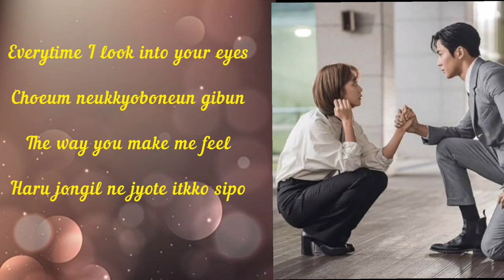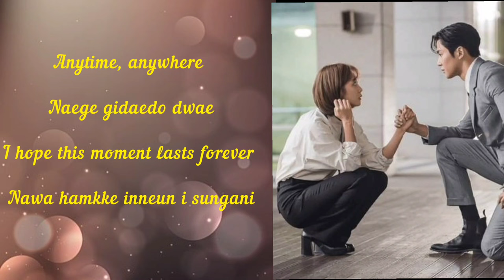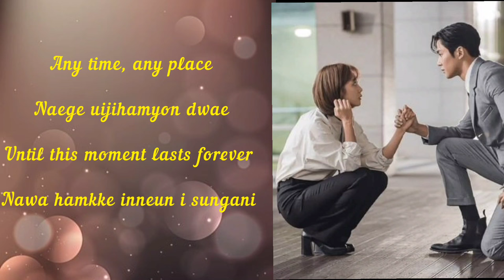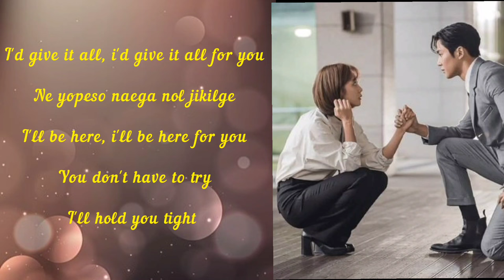JAEMAN(재만 ) - I'll hold you tight {Destined With You} ost lyrics song(rom-com)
if you like please comment and

thankyou 😊